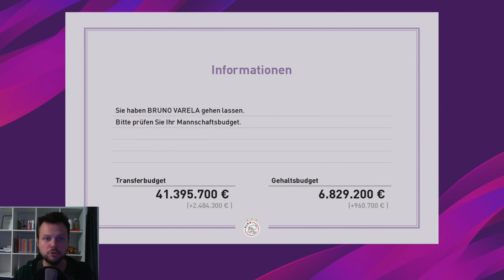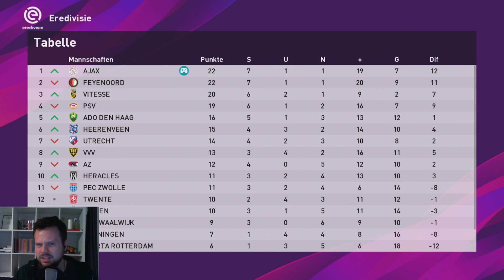eFootball PES 2020 #016 ⚽ TOPSPIEL GEGEN PSV EINDHOVEN ⚽ Let´s Play PES 2020 Meister-Liga [Deutsch]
eFootball Pro Evolution Soccer 2020 ist eine Sportsimulation vom Entwickler PES Production & dem Publisher Konami